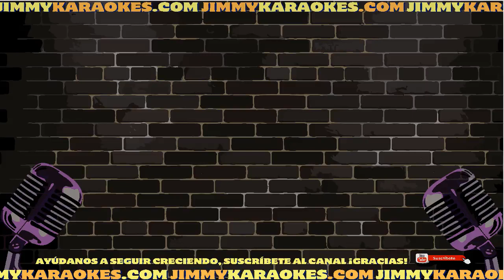Catolicas Corre y Buscalo Karaoke